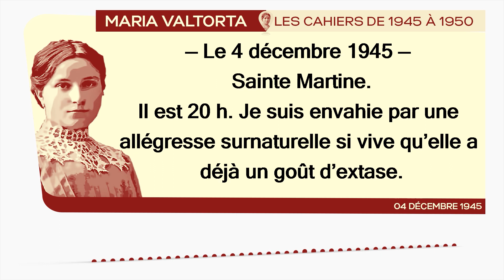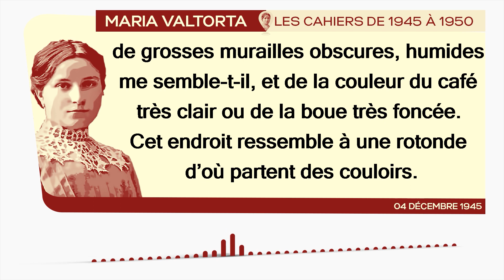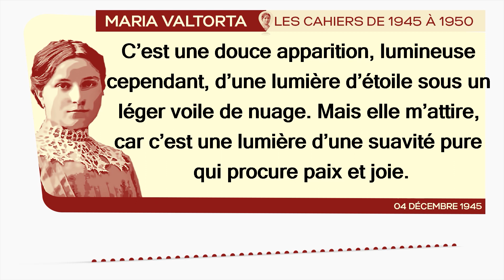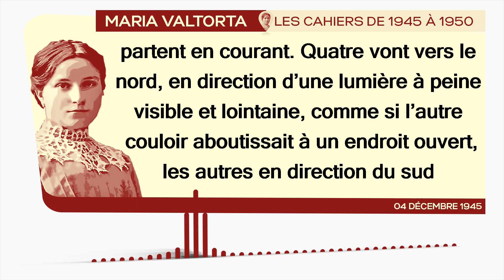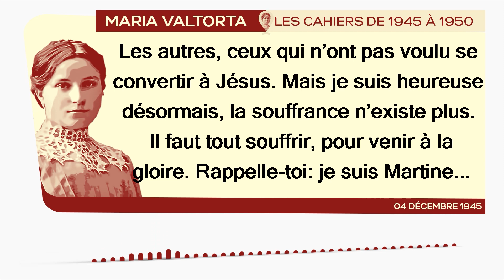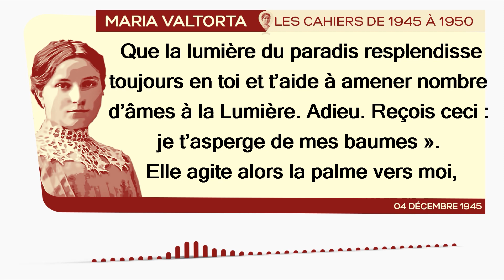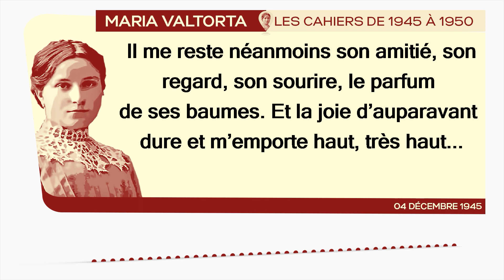04 décembre 1945 : 𝐕𝐢𝐬𝐢𝐨𝐧 𝐝𝐞 𝐬𝐚𝐢𝐧𝐭𝐞 𝐌𝐚𝐫𝐭𝐢𝐧𝐞 ( 𝐬𝐮𝐢𝐭𝐞). | Les Cahiers de 1945 à 1950 - Maria Valtorta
*𝐍𝐨𝐭𝐞𝐬 𝐝𝐮 𝟎𝟒 𝐝é𝐜𝐞𝐦𝐛𝐫𝐞 𝟏𝟗𝟒𝟓 : 𝐕𝐢𝐬𝐢𝐨𝐧 𝐝𝐞 𝐬𝐚𝐢𝐧𝐭𝐞 𝐌𝐚𝐫𝐭𝐢𝐧𝐞 ( 𝐬𝐮𝐢𝐭𝐞). | 𝐋𝐞𝐬 𝐂𝐚𝐡𝐢𝐞𝐫𝐬 𝐝𝐞 𝟏𝟗𝟒𝟓 à 𝟏𝟗𝟓𝟎 - 𝐌𝐚𝐫𝐢𝐚 𝐕𝐚𝐥𝐭𝐨𝐫𝐭𝐚 *
𝘔𝘢𝘳𝘪𝘢 𝘝𝘢𝘭𝘵𝘰𝘳𝘵𝘢 𝘥𝘪𝘵 : « 𝘐𝘭 𝘦𝘴𝘵 20 𝘩. 𝘑𝘦 𝘴𝘶𝘪𝘴 𝘦𝘯𝘷𝘢𝘩𝘪𝘦 𝘱𝘢𝘳 𝘶𝘯𝘦 𝘢𝘭𝘭é𝘨𝘳𝘦𝘴𝘴𝘦 𝘴𝘶𝘳𝘯𝘢𝘵𝘶𝘳𝘦𝘭𝘭𝘦 𝘴𝘪 𝘷𝘪𝘷𝘦 𝘲𝘶’𝘦𝘭𝘭𝘦 𝘢 𝘥é𝘫à 𝘶𝘯 𝘨𝘰û𝘵 𝘥’𝘦𝘹𝘵𝘢𝘴𝘦. 𝘑𝘦 𝘯𝘦 𝘴𝘢𝘪𝘴 𝘥’𝘰ù 𝘦𝘭𝘭𝘦 𝘱𝘳𝘰𝘷𝘪𝘦𝘯𝘵, 𝘱𝘢𝘳𝘤𝘦 𝘲𝘶𝘦 𝘫𝘦 𝘯’𝘦𝘯 𝘢𝘪 𝘢𝘶𝘤𝘶𝘯𝘦 𝘳𝘢𝘪𝘴𝘰𝘯. 𝘑𝘦 𝘴𝘶𝘪𝘴 𝘧𝘢𝘵𝘪𝘨𝘶é𝘦, 𝘱𝘭𝘦𝘪𝘯𝘦 𝘥𝘦 𝘥𝘰𝘶𝘭𝘦𝘶𝘳𝘴, é𝘵𝘰𝘶𝘳𝘥𝘪𝘦 𝘱𝘢𝘳𝘤𝘦 𝘲𝘶’𝘪𝘭 𝘮’𝘢 𝘧𝘢𝘭𝘭𝘶 𝘱𝘢𝘳𝘭𝘦𝘳 𝘣𝘦𝘢𝘶𝘤𝘰𝘶𝘱 𝘦𝘵 𝘦𝘯𝘵𝘦𝘯𝘥𝘳𝘦 𝘥𝘦𝘴 𝘤𝘩𝘰𝘴𝘦𝘴 𝘲𝘶𝘪 é𝘵𝘢𝘪𝘦𝘯𝘵 𝘵𝘰𝘶𝘵 𝘴𝘢𝘶𝘧 𝘥𝘦𝘴 𝘳𝘢𝘪𝘴𝘰𝘯𝘴 𝘥𝘦 𝘮𝘦 𝘳é𝘫𝘰𝘶𝘪𝘳 : 𝘥𝘦𝘴 𝘳𝘶𝘪𝘯𝘦𝘴 𝘥𝘦 𝘭’â𝘮𝘦... 𝘐𝘮𝘢𝘨𝘪𝘯𝘦𝘻-𝘷𝘰𝘶𝘴 𝘮𝘢 𝘴𝘰𝘶𝘧𝘧𝘳𝘢𝘯𝘤𝘦. 𝘌𝘵 𝘱𝘰𝘶𝘳𝘵𝘢𝘯𝘵 𝘷𝘰𝘪𝘤𝘪 𝘤𝘦𝘵𝘵𝘦 𝘫𝘰𝘪𝘦 𝘲𝘶𝘪 𝘮𝘦 𝘷𝘪𝘦𝘯𝘵, 𝘴𝘪 𝘷𝘪𝘷𝘦... 𝘴𝘪 𝘷𝘪𝘷𝘦 [...].»